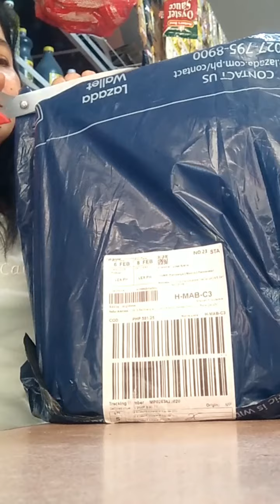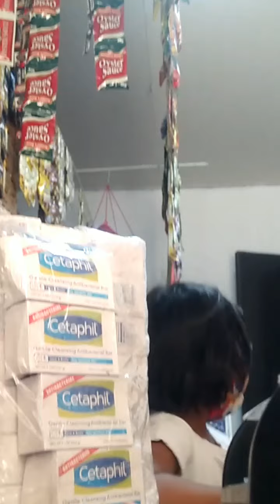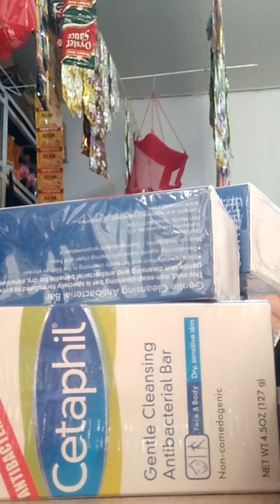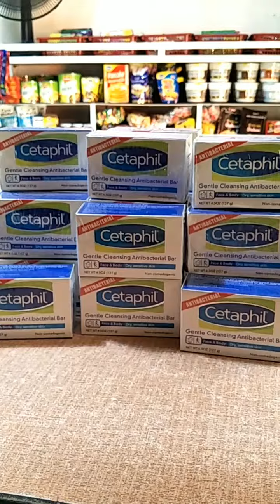Unboxing Cetaphil cleansing anti bacterial bar dagdag sa aking paninda.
Joys ilongga vlog: Unboxing Cetaphil gentle antibacterial cleansing bar dagdag sa aking paninda.